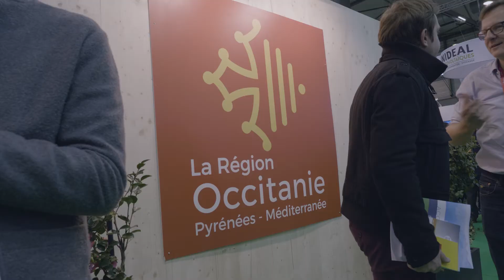Forum EnerGaïa 2019 - Alain Marcom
Retrouvez l'interview d'Alain Marcom - Président Envirobat Occitanie